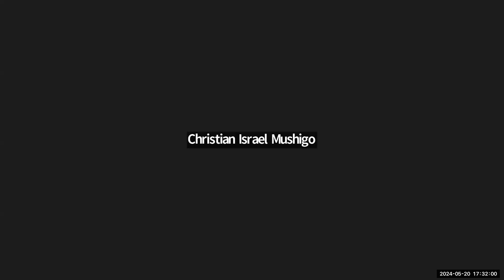Graduate Taught Webinar - Agriculture Programmes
We were delighted to host four days of exciting webinars where we discussed the Schools world class Graduate Taught Programmes.

We offer a range of taught graduate programmes, designed to enhance students' professional and career development, deepen their understanding of a subject and provide basic research training. Graduate opportunities/programmes range from programmes at certificate, diploma and masters level.

The first of the series was the Agriculture Programmes chaired by by Sharleen O'Reilly, Associate Dean for Teaching and Learning.
We discussed the MSc in Animal Science with Programme Director Professor Kieran Meade and the MSc in Agriculture Extension and Innovation with Programme Director Dr. Tomás Russell

If you are interested in this course, or any of our Graduate Taught Programmes